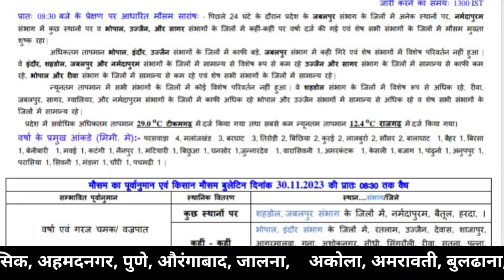# 2024 मौसम समाचार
#30 नवंबर से 02 दिसंबर 2023 मौसम समाचार

आज_का_मौसम_30_नवम्बर__2023 30_नवम्बर_मौसम_समाचार_2023
mausam news
mausam vibhag news
mausam news today
rain sounds for sleeping
rain sounds
rain rain go away
rain news today live tamil
rainbow friends
weather update
weather today
weather channel
weather update today
rain news today live
rainy days
Regards
Hind Time